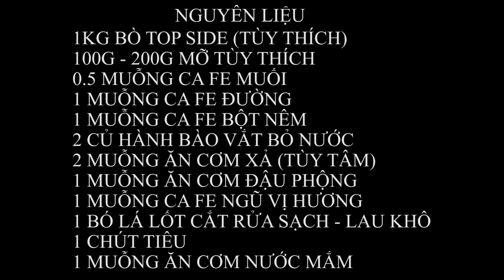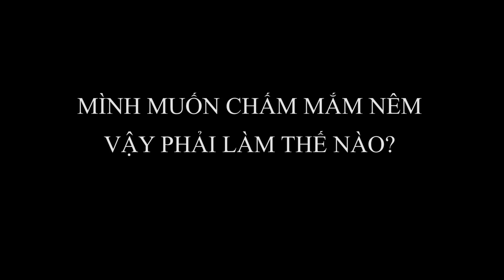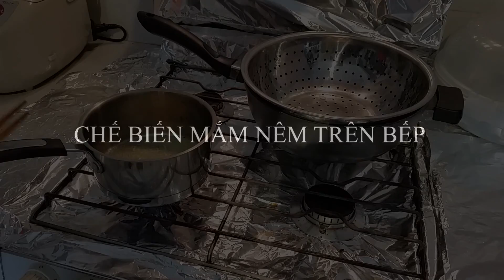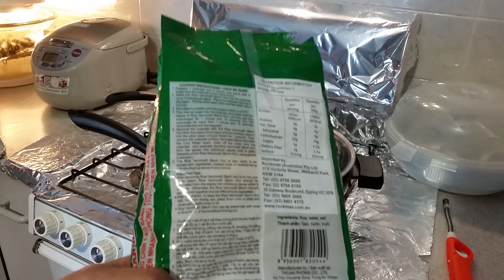BÒ LÁ LỐT - MẮM NÊM - BÁNH HỎI - Toan Trinh food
Món ngon người việt. Bò lá lốt chấm mắm nêm với bánh hỏi. Toan Trinh Food